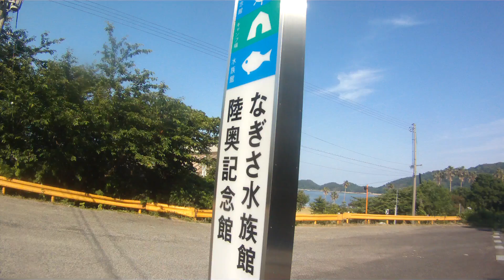2018年06月02日16時13分 周防大島松山フェリー（株） 伊保田港に上陸